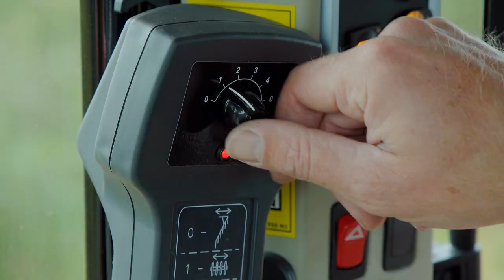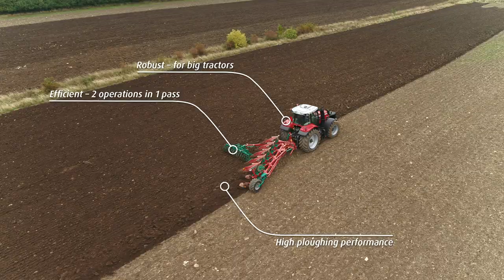Kverneland 3300 S Variomat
The best crops need the best soil preparation. This 3300 S Variomat model is part of Kverneland New generation of ploughs. It offers comfort in transport and in operations as a “must have” in modern farming. The plough, 4-6 furrows, is robust and lasts long as any profitable investments. Built for any soil conditions, rear or frame mounted wheel, recommended for tractors 30-55Hp/Body. It features innovations designed for high ploughing performance and a high productivity. Packomat and Kverneland packers compatible for immediate soil-reconsolidation.